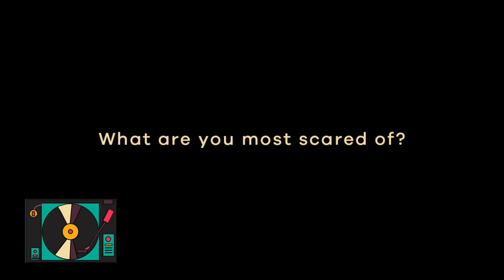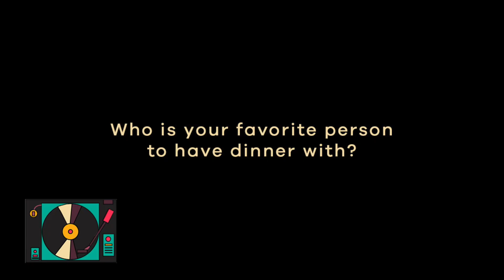Bilal Indrajaya and his Secret Superpower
Get to know the miscelaneous things about Bilal Indrajaya. From his guilty pleasure song to sing in the shower to the secret superpower he has. You can get all of that only on this video.